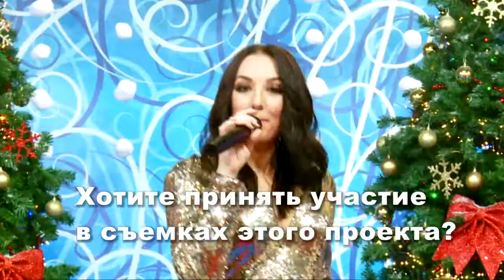Приглашение на съёмку проекта "Новый год на TVRus"